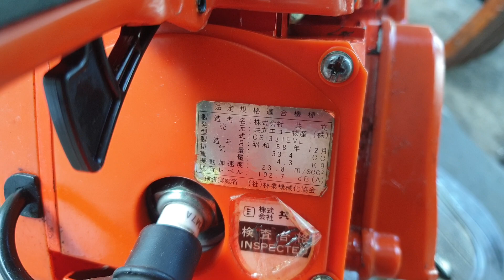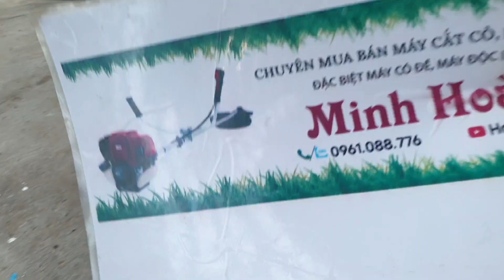Cưa Echo 331EVl made in Japan , máy bán dùm chú hàng xóm giá 1tr750k(đã bán)